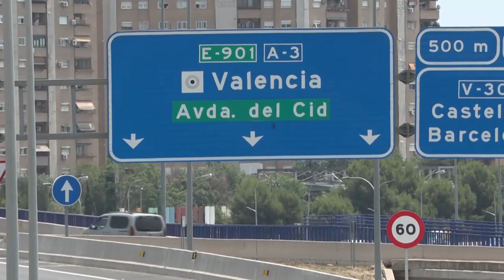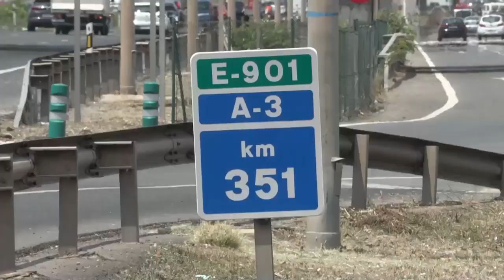La DGT prevé cerca de 22 millones de desplazamientos este verano en las carreteras de la C Valenc